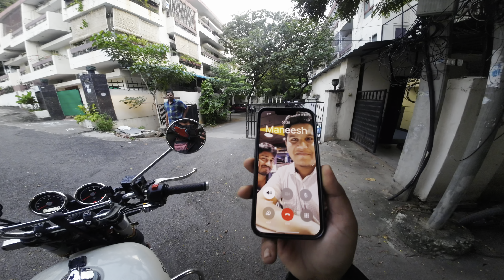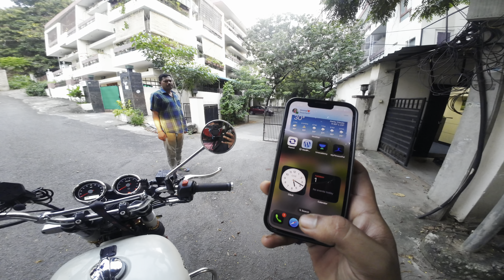VIZAG TO HYDERABAD ||NonStop ride on Interceptor 650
Hello to everybody! Greetings, I'm Palisetti Rohith .
Thanks for visiting my YouTube channel. This YouTube channel is dedicated to Vlogs, Travel, and Everything in Between. I enjoy traveling and making memories. I post videos about my life, travel, bike rides, and anything else I was able to capture with my camera.

Digital Documentation of my Life

IGNORE  BELOW

code 6 Tuned Stage 2 tuned  Interceptor GT 650   Full video Crazy (Reactions)
Gt650 ride top speed check🏍️💨
Royal Enfield Continental GT 650 Review || in Telugu ||
CODE 6 Tuning on Continental GT 650 || Pops and Bangs With Flames🔥🔥
GT 650(GLOBE) VS CLASSIC BULLET 350(SHORT BOTTLE COMPARISON💥 | WHICH IS MORE LOUD? 🔉🔉 CRAZY SOUND🔥
ROYAL ENFIELD GT 650 మైలేజ్ ఇంత ఇస్తుంది అనుకోలేదు|CONTINENTAL GT 650 MILEAGE TEST IN TELUGU|
Public Shocking😱Reactions & Girls🥰 Happy Reactions & gt650 Loud Exhaust
2023 Royal Enfield GT 650 | Mr Clean | Detailed Review In Telugu
Royal Enfield Interceptor 650 Twin - Raw Sound | Onboard
Adrenaline rush Gt650 💥🚀 | code6 pops and bangs🧨 | riding Royal Enfield in Germany streets ⚡️
Which is the Best Exhaust for 650 twins - Red Rooster or Gursewak or Moto Torque ?? || Code 6 Tuned
Continental GT 650 Review | 2024 Model | Price And Specifications Explained In Telugu
GT 650 MODIFICATION // NEW EYES FOR GT❤️ VSA VLOGS IN CHENNAI 🚀
Continental GT650 Problems and Maintenance | Telugu Vlog | Vlog -2 | Ashik Sabu.
2×
GT 650 top speed test
OFF-ROAD ON GT650!🥵 | TELUGU MOTOVLOG | ASHIK SABU | SABUSPEC.
CUTE GIRLS REACTION ON LOUDEST GT 650 IN DEHRADUN!!
2024 Royal Enfield Himalayan 450 Telugu Review || Amazing Engine!
gt 650 exhaust sound vlog
gt 650 exhaust modified telugu
bullet 650 sound modified
gt 650 exhaust sound tuned
interceptor 650 tuning
gt 650 loud exhaust
modofied interceptor 650 india
gt 650 short exhaust
royal enfield 650 interceptor 2024 exhaust
royal enfiled interceptor 650 telugu
loudest gt 650 in india
interceptor 650 loud exhaust sound

interceptor 650
gt 650
interceptor 650 modified
re interceptor 650
royal enfield interceptor 650
Red rooster exhaust
Continental gt 650
Code 6 tuned
Cops reaction to Royal Enfield
Code6 staged 2 tuned
uncle ji ka reaction dekho • • with Continental gt 650
Gt650 red rooster exhaust fly by
Continental GT 650 with Red Rooster exhaust
Continental gt 650 sound
Interceptor 650 code 6 Tuned
Continental GT 650 exhaust sound reaction
Code6 Tuned GT 650 with Pops and Bangs

gt 650
gt 650 exhaust sound gt 650 top speed gt 650 sound
gt bike
gt650
gt 650 modified
gt 650 pataka
gt sound
gt 650 code 6 tuned gt 650 exhaust gt 650 reaction gt 650 backfire gt650r exhaust
gt 650 red rooster exhaust gt bike sound
gt 650 public reaction
gt 650 fire exhaust gt 650 pataka sound gt exhaust sound
gt 650 flyby
code 6 tuned gt 650
interceptor 650
gt 650 status
interceptor 650 modified gt650r sound
gt
gt 650 code 6
gt 650 exhaust sound reaction
gt 650 crackers gt650r top speed at 650 ride